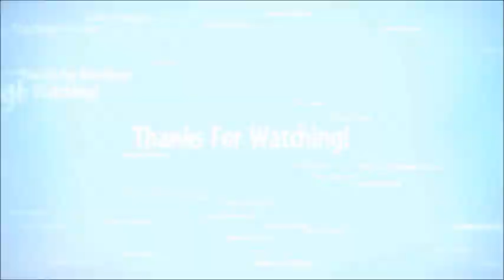WORST TO BEST ARROWVERSE SHOWS RANKED